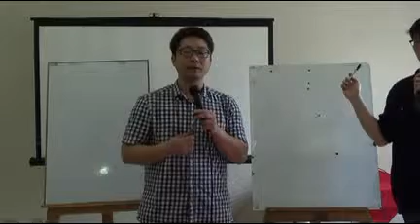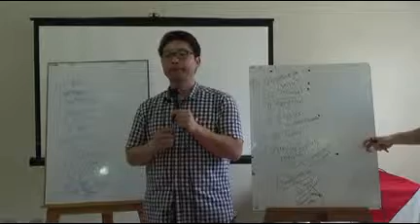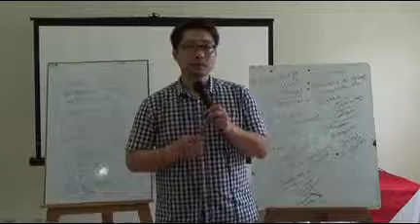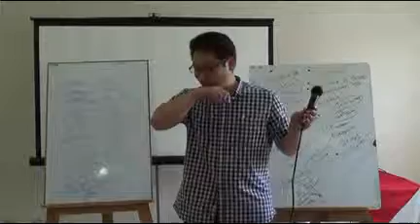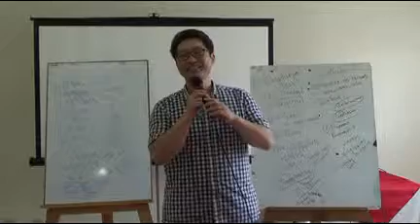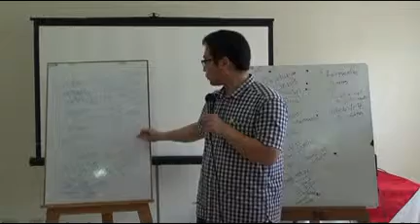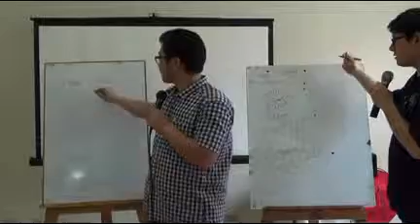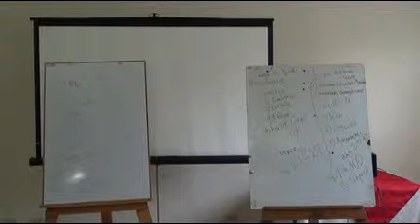Leader 05 Leader Meeting